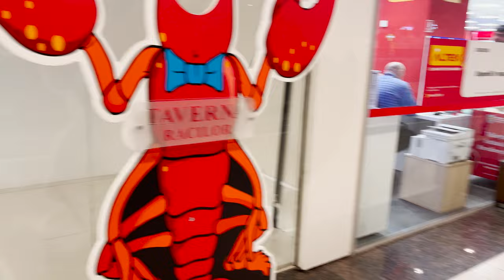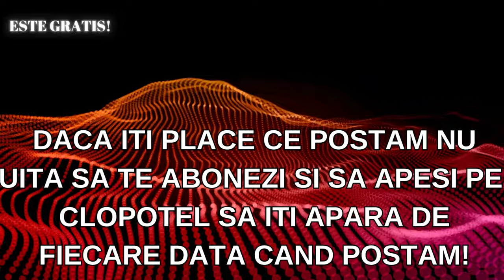AM FOST LA TAVERNA RACILOR 🦞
Bun venit pe canalul nostru! În acest videoclip, vă invităm să ne însoțiți în călătoria noastră din Medias până în Cluj, unde vom vizita renumitul restaurant Taverna Racilor. Veți descoperi experiența noastră gastronomică și impresiile noastre din această aventură culinară. Abonați-vă pentru mai multe aventuri și experiențe culinare unice!

                    SAU

                     SAU

                     SAU

                                           SAU